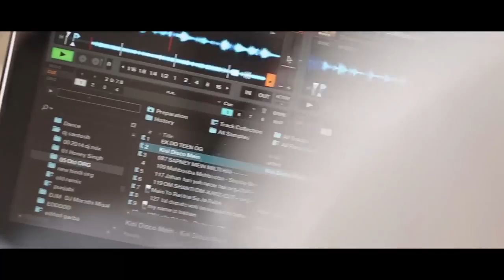Param & Troshna - Radisson Blu Alibaug Wedding